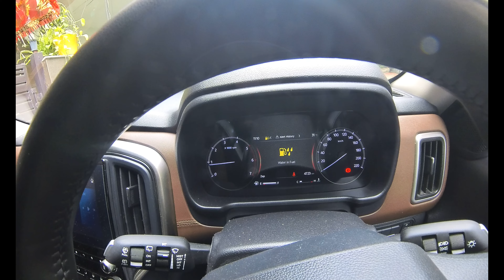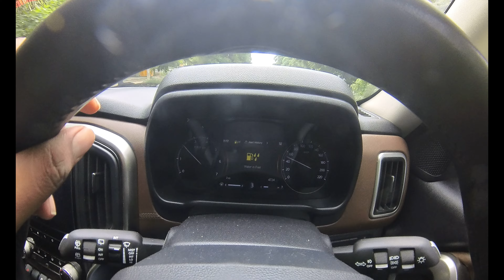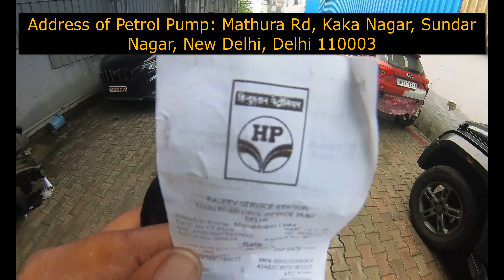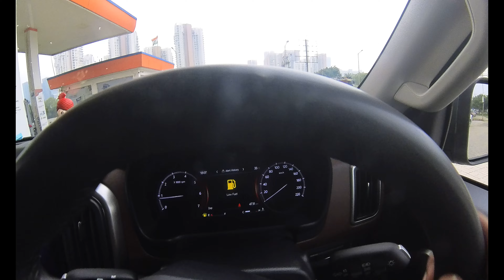HP Petrol Pump Ki WJAISE MOTA XXXX ₹ NUKSAAN ho Gaya Scorpio N ka | Be Aware !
In this eye-opening video, we reveal a distressing scam that has been plaguing unsuspecting customers - the dangerous practice of diluting diesel with water at petrol pumps.

Petrol Pump Mistake
Petrol Pump Scam
Car Engine Damage
Petrol Pump Filled diesel with water

HP Petrol Pumps Address : Rajeev Service Station Mathura Rd, Kaka Nagar, Sundar Nagar, New Delhi, Delhi 110003

Best Quality Studio Gear Links:
Black Background
Green Background
WireLess Mic for Youtube
Go Pro Camera
Insta 360 X3
Wire Mic

Thankyou for Watching!